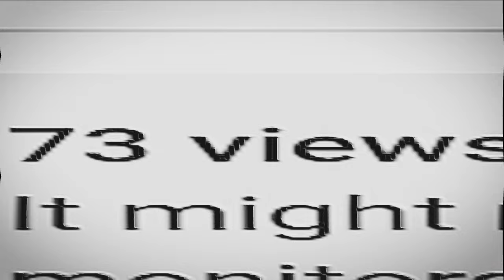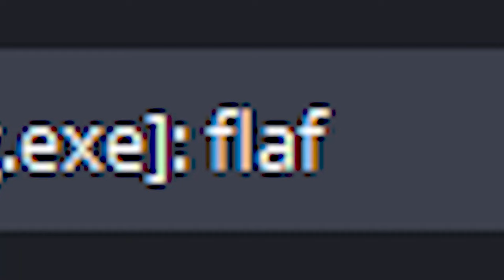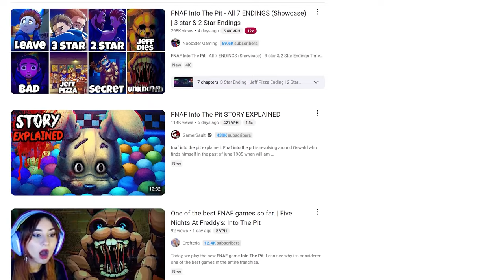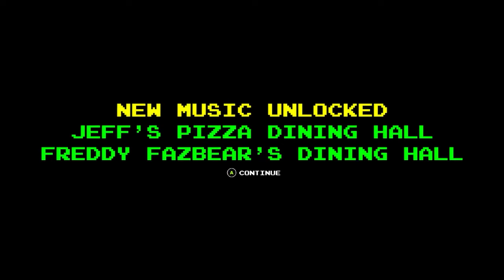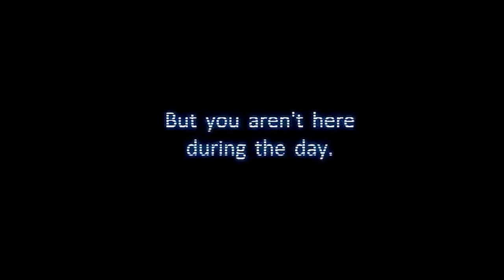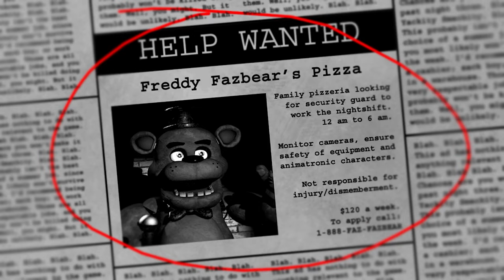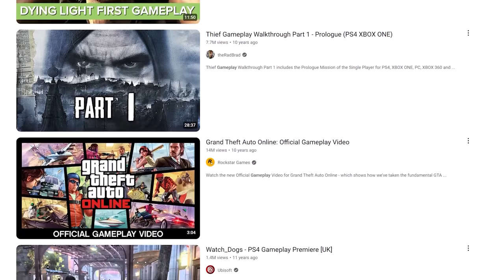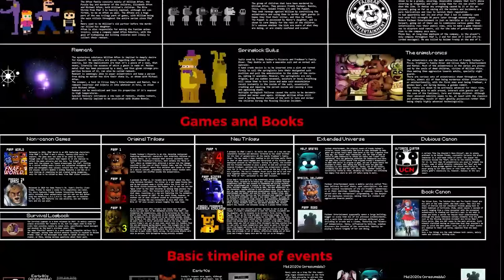Celebrating FNAF'S 10Th ANNIVERSARY!!!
A Compilation of my last 3 Videos covering the iconic franchise Five Nights At Freddy's, so here's us CELEBRATING FNAF'S 10th ANNIVERSARY!!!

Timestamps:

Five Laps At Freddy's Is TERRIBLE. - 00:00
FNAF Into The Pit Is AMAZING. - 16:55
How Five Nights At Freddy's CHANGED HORROR. - 40:35

Consider Becoming a Member, or else I'll point and laugh at you!